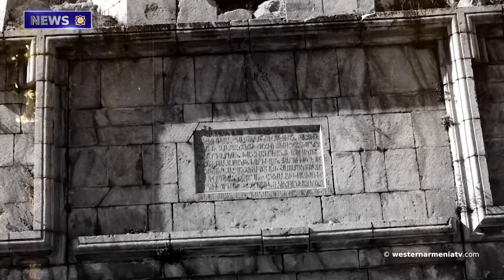The 7-th session of the 2nd convocation of the National Assembly of Western Armenia: A. Aprahamian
1. The 7-th session of the 2nd convocation of the National Assembly of Western Armenia: speech by the President of Western Armenia Armenag Aprahamian
2. The 25th session of the National Assembly of Western Armenia was held
3. The clergyman of the Russian Orthodox Church,  Andrey Tkachev touched upon Turkish-Azerbaijani aspirations
4. More than 1,400  monuments remaining in the territories controlled by Azerbaijan are under threat of destruction
5. Terrorist groups fired two rockets at the Armenian village of Kessab in Syria
6. The lack of principles and value components deprives the state and the people of geopolitical autonomy. David Babayan
7. Shushi is a city that Armenians will definitely return to